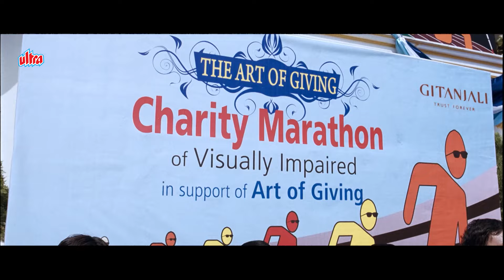ये तो आपको कुली बनाके चला गया | Ajay Devgn | Sanjay Dutt | Best Comedy Scene | Rascals (2011) | HD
Rascals is a 2011 Indian Hindi-language action black comedy film directed by David Dhawan. The film stars Sanjay Dutt, Ajay Devgn, Kangana Ranaut and Lisa Haydon in lead roles, with Arjun Rampal essaying an important role in the film. It was presented by Bharat Shah. The film was released on 6 October 2011, and received mixed to negative responses from critics. The movie opened strongly at the box office

जब भी बात डायरेक्टर डेविड धवन की आती है, तो यह आसान हो जाता है कि इनकी फिल्म लोगों को हंसाने के लिए आ गई है। साल 2011 में इनकी रिलीज हुई रास्कल फिल्म कॉमेडी से लोटपोट कर देती है। इस फिल्म की खास बात यह है कि संजय दत्त अपनी पहली होम प्रोडक्शन तले फिल्म रास्कल्स बनी है।

फिल्म की कहानी दो ठगों चेतन चौहान उर्फ चेतु (संजय दत्त) और भगत भोसले उर्फ भग्गू (अजय देवगन) की है। इनका एक ही उद्देश्य है लोगों को उल्लू बनाना और अपना काम निकालना। ये दोनों हर बार कई तरह की स्कीम के साथ लोगों को बेवकूफ बनाते हैं, यही इन दोनों का पेशा है। इस पेशे में ये दोनों एक दूजे के कॉपिटिटर हैं। यह मुकाबला और भी दिलचस्प हो जाता है जब इनकी नजर खुशी (कंगना रनौत) पर पड़ती है दोनों को ही उससे प्यार हो जाता है, खुशी को इंप्रेस करने के चक्कर में दोनों क्या करते हैं और कैसे कहनी में एक नया मोड़ आता है देखिये.

Rascals Movie Synopsis :

Chetan and Bhagat are masters at their profession of conning people. They both fall in love with the same woman and try to win her over when an old victim of their cons kidnaps her.

Chetan Chauhan (Sanjay Dutt) and Bhagat Bhosle (Ajay Devgn) are two con artists, who have recently robbed Anthony Gonsalves (Arjun Rampal). Bhagat first meets Anthony and steals his suitcase, covering it up with a fake suitcase of his own, and tries to leave with it, but the real suitcase accidentally comes out of the fake one, causing Anthony to chase Bhagat, who escapes. When Anthony goes to his car, he finds out that someone stole it. Chetan takes the car to a dealer, who changes the color of the car to fool Anthony in case he comes.

The two cons meet each other on a flight to Bangkok. Bhagat brags to Chetan that he is going to meet a girl named Dolly (Lisa Haydon), who he has paid for 4 nights and 3 days. Bhagat even tells Chetan the code word for meeting Dolly. When they reach the airport in Bangkok, both rob each other, but only Chetan is successful, as he gets Bhagat's cash and expensive watch, while Bhagat gets Chetan's fake wallet with fake money and fake credit cards. The two become enemies since then. But both meet again when their eyes fall on Khushi (Kangana Ranaut). Chetan lies that he is a donor, who helps the needy, while Bhagat acts to be a blind man, who was once a Navy officer. Both of them play foul tricks to get Khushi, which leads to disastrous results. Later, Bhagat gets hurt in an accident with his motorbike, and claims that the shock repaired his eyesight. After a party, Bhagat, Khushi, and Chetan go to a church while they are drunk, where they meet father Pascal (Satish Kaushik).

Directed : David Dhawan
Screenplay : Yunus Sajawal
Produced : Sanjay Dutt
Starring : Sanjay Dutt, Ajay Devgn, Kangana Ranaut, Lisa Haydon, Arjun Rampal
Cinematography : Vikas Sivaraman
Edited : Nitin Rokade
Music & Songs : Vishal–Shekhar
Background Score : Sanjay Wandrekar, Atul Raninga
Production Company : Sanjay Dutt Productions
Distributed : Eros Entertainment